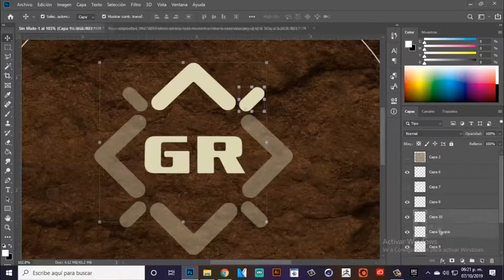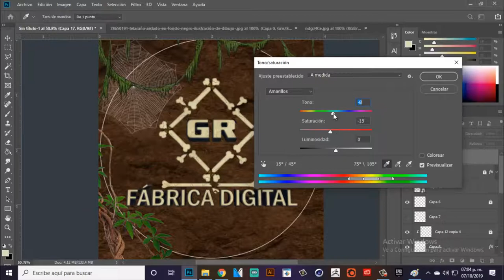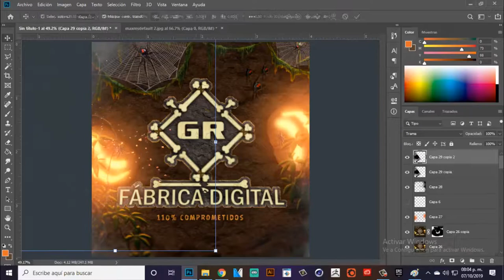Halloween Design (Photoshop) Speed Art //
Si deseas un diseño puedes contactarme y ver mi lista de paquetes y precios.